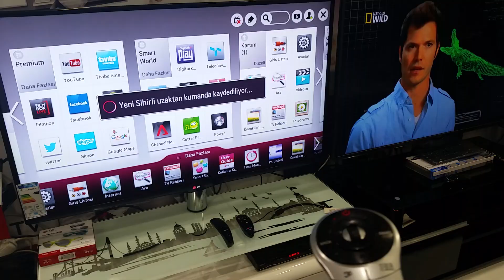LG tv magic remote (sihirli kumanda) eşleştirme - pairing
LG Magic Remote (sihirli kumada) tv ile eşleştirme - pairing yaparken videoda göstermiş olduğum gibi tv karşısında back ve smart tuşuna aynı anda 5 saniye kadar basılıp beklenmelidir. Daha sonra kumandanın ortasında bulunan okey tuşuna basılıp televizyonunuza eleştirebilirsiniz. Yada akıllı kumandanızın bağlantısını televizyonunuzdan kesmek isterseniz ayı şekilde sadece back ve smart tuşuna aynı anda basıp 5 saniye beklemeniz yeterlidir. LG Magic Remote (magic Kumada) pairing
LG Magic Remote (magic Kumada) pairing

NOT : Sihirli kumandalar her model lg tv ye uyum sağlamaz desteklemez. Eşleştirme yapmak için sadece modele göre uyumlu  lg tv lerde kullanabilirsiz.